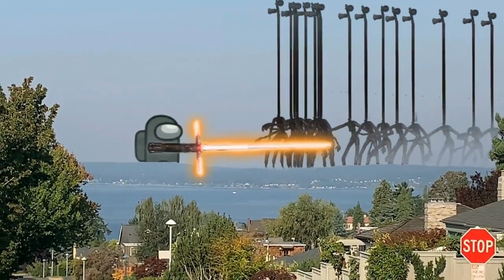AMONG US vs SCP-049 and more Mythical creature fight in real life!